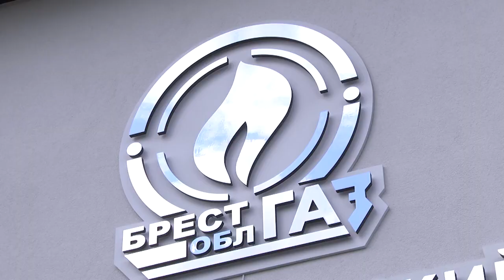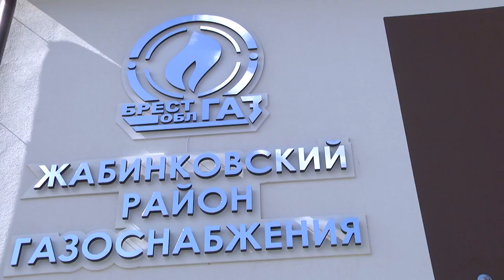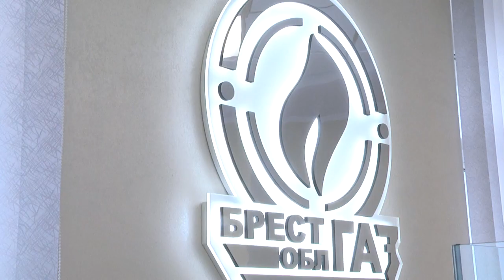2022-08-11 г. Брест. Открытие административного здания газоснабжения Новости на Буг-ТВ.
Открытие обновленного административного здания газоснабжения УП "Брестоблгаз" в г. Жабинка.
В последнее время город- спутник Бреста - Жабинка все чаще приковывает к себе внимание общественности, средств массовой информации и бизнес - сообщества. А все потому, что населенный пункт стремительно обновляется и развивает свою инфраструктуру. Мы уже рассказывали об открытии в городе Жабинка после реконструкции здания районного суда, строительстве первой девятиэтажки, открытии логистического центра и реновации городского парка. И вновь хорошие новости из районного центра! На этот раз почетные гости и горожане собрались на открытии обновленного административного здания газоснабжения унитарного предприятия "Брестоблгаз". Побывала на нем и наша съемочная группа.